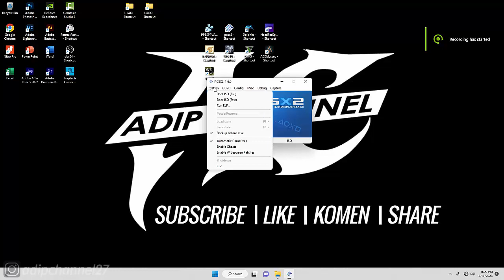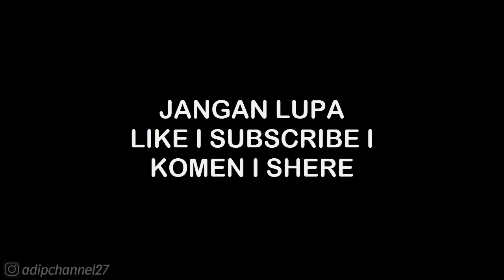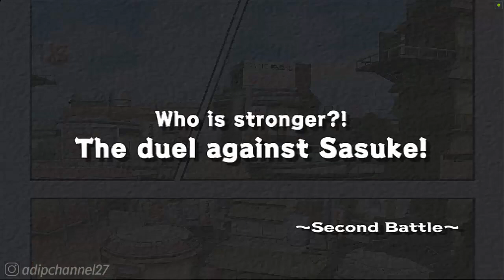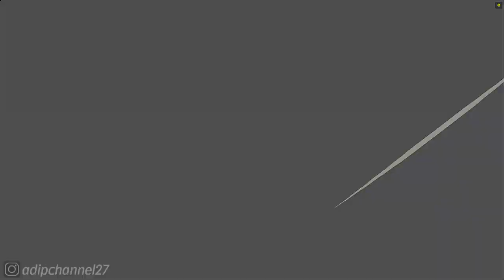SCENARIO - NARUTO SAGA - SECOND BATTLE - NARUTO ULTIMATE NINJA